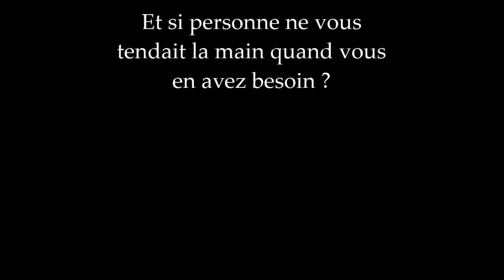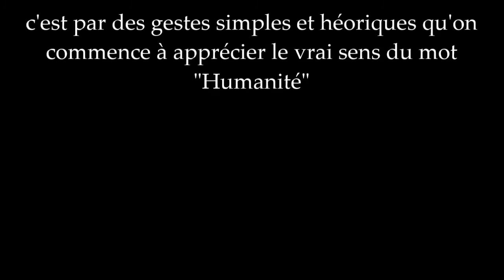Les poids des apparences a Sbeitla - The importance of appearances experiment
Les Poids des apparences
Avec
Dàli Abeidy
Iskander Hlali
Mohamed ali souifi
Islem Rmili
Zied salhi
Wael alimi
Caméra : Dàli abeidy
                 Islem rmili
Montage : Dàli abeidy
Organisiation : Islem rmili
                           Zied Salhi

Realisation: Dàli Abeidy